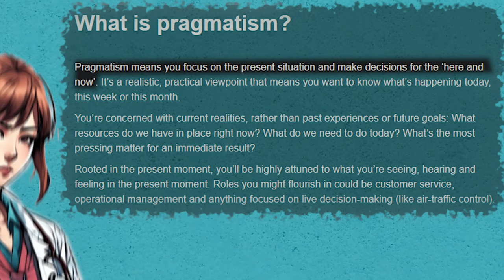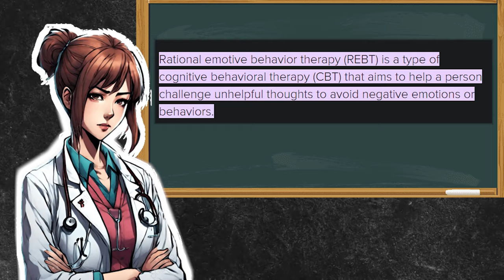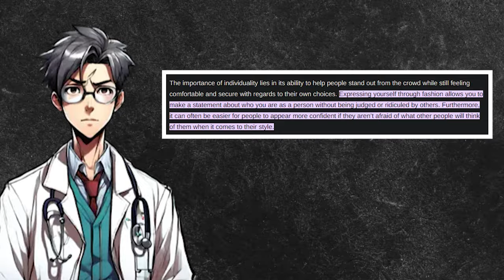The Psychology of Nobara Kugisaki (Character Analysis)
this video I breakdown the PSYCHOLOGY and PERSONALITY in an Analysis on Nobara Kugisaki From Jujutsu Kaisen and take a deep look at her Dark Psychological facts and personality traits.

Through out her interactions with other people such as GOJO SATORU, YUJI ITADORI,  AOI TODO, NANAMI, Megumi Fushiguro, Mahito, etc in the Anime of jujutsu kaisen season 1 and jujutsu kaisen season 2 and Manga of jujutsu kaisen.

Also breaking down the history of Nobara Kugisakis story and her growing up, and then entering Jujutsu Highschool and some of her abilities
with her nail and cursed energy.

Also with her unique relationship with the other students at JUJUTSU HIGH and her interactions amongst PANDA, TOGE INUMAKI, Yuta Okkotsu,
 Kiyotaka Ijichi,  MASAMICHI YAGA and Yoshinobu Gakuganji, and akari nitta
and especially YUJI Megumin and Gojo.